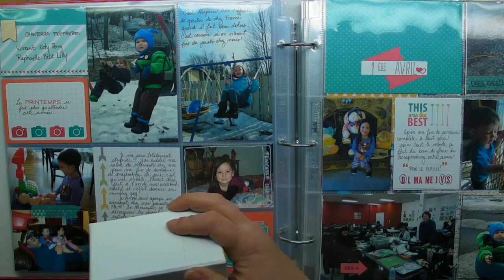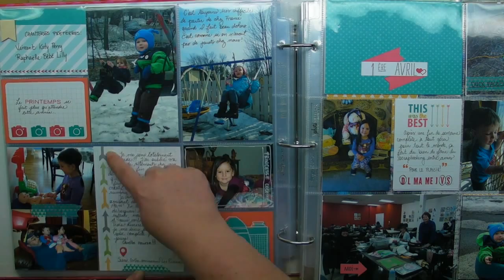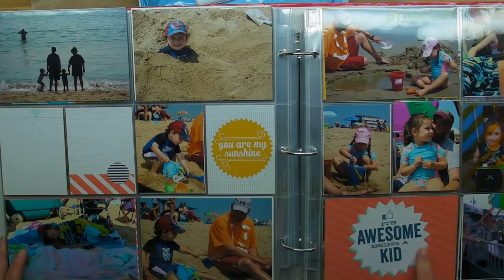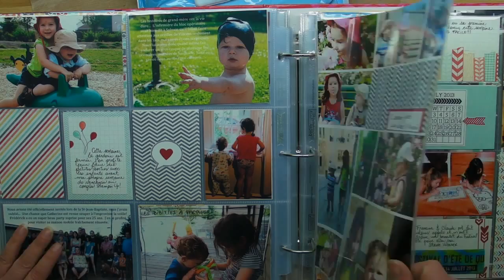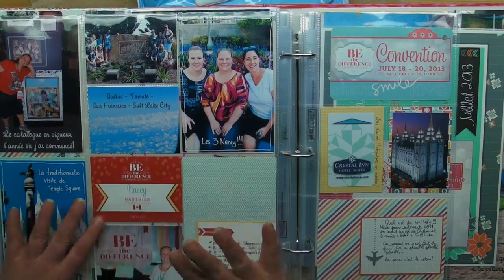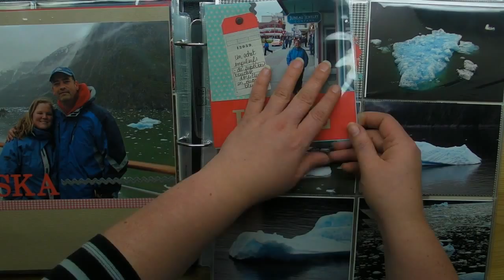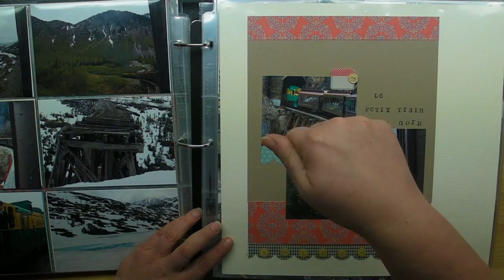3 façons d'utiliser les pochettes Project Life